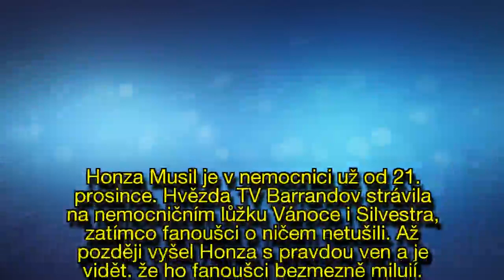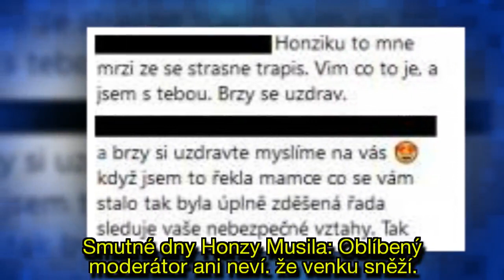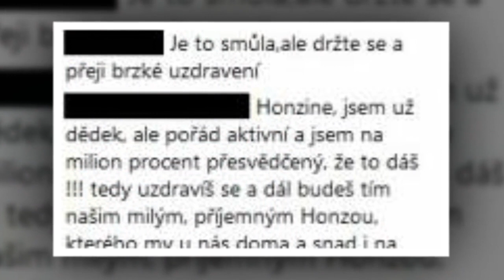Jsi naše sluníčko, Honzíku, zvládneš to! DOJEMNÉ VZKAZY FANOUŠKŮ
Jeden z velmi oblíbených moderátorů Honza Musil (51) si při pádu ze žebříku velmi vážně poranil páteř. Děsivý pád má za následek zlomenou páteř, devět žeber a propíchnutou plíci. Fanoušci Honzy se nyní scházejí na jeho instagramovém profilu, aby mu v těžkých časech vyjádřili podporu.